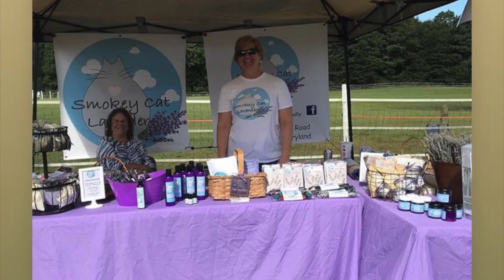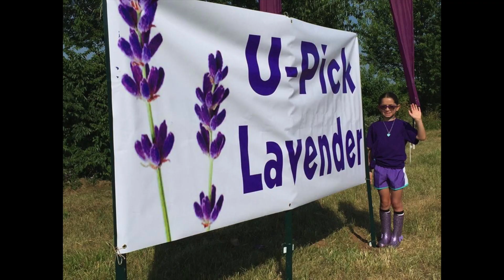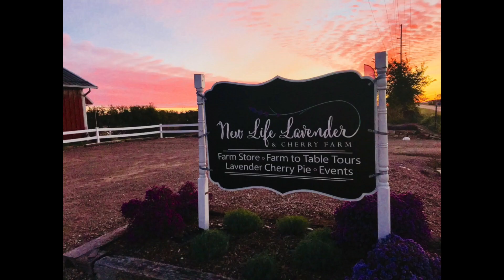USLC 2019 Virtual Farm Tour